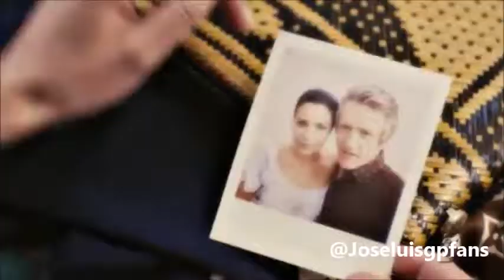Jose Luis Garcia Perez - una escena de Alfonso EPM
Jose Luis Garcia Perez - una escena de Alfonso El Principe Maldito